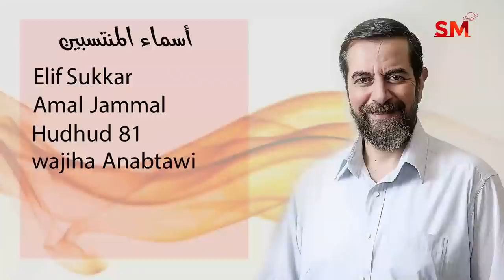توقعات الأبراج اليوم الأربعاء 29 أيلول 2021 سعيد مناع